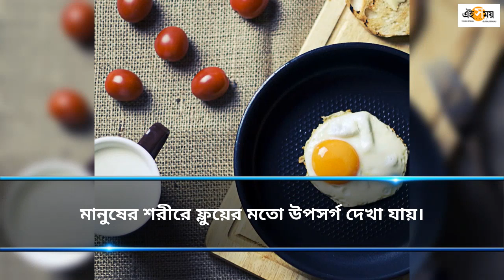নন-স্টিকে সাবধান, ওত পেতে ক্যানসার! Cooking in non stick can be dangerous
নন-স্টিকে টেফলন থাকে। এই পদার্থ ক্যানসারের কারণ হতে পারে।